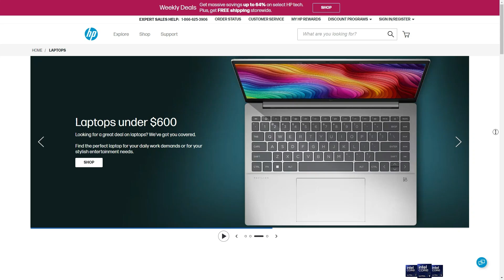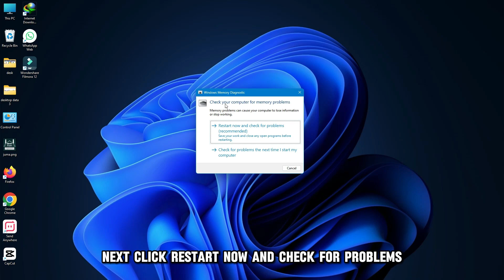HP Laptop Caps Lock Blinking 3 Times (Why It Occurs And How To Solve Caps Lock Blinking 3 Times?)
HP Laptop Caps Lock Blinking 3 Times (Why It Occurs And How To Solve Caps Lock Blinking 3 Times?). In this video tutorial I will how you how to fix Hp laptop caps lock blinking 3 times.

The Main cause of the Caps Lock Blinking 3 times on your HP Laptop is,
A Hardware issue.
The caps lock blinking 3 times on your HP laptop means an issue with the hardware. It is likely that the RAM requires cleaning, has an error, or is damaged.

Now, Let’s Look at the Best Solutions you can apply to resolve this issue:
Reset your RAM module.
• Press the power button to switch off the laptop.
• Flip the laptop to access the back cover.
• Open the cover to access the RAM module.
• Remove the memory stick and carefully clean it with a soft cloth dipped in petrol or thinner. Reset the memory sticks and ensure they are properly placed.
• Close the back cover and press the power button to switch on your laptop.
• Monitor it for some time to ensure you solved the issue.

Do a Windows memory diagnostic test.
Press the start button and search ‘Windows Memory Diagnostic.’ Next, click ‘Restart now and check for problems.’ Your laptop will restart, and the test will run automatically. Once the test is done, you will see a message box with the results. If the results come back without errors, your RAM is in perfect condition. However, if you see an issue, replace the memory sticks.